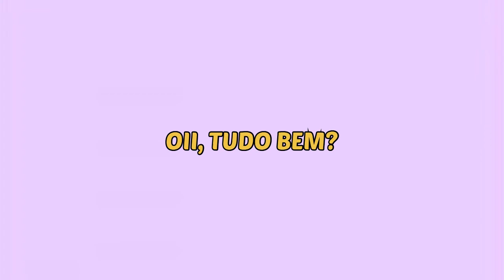REAGINDO A HISTÓRIA DE JÚLIA E ARTUR - PARTE 4 (react)